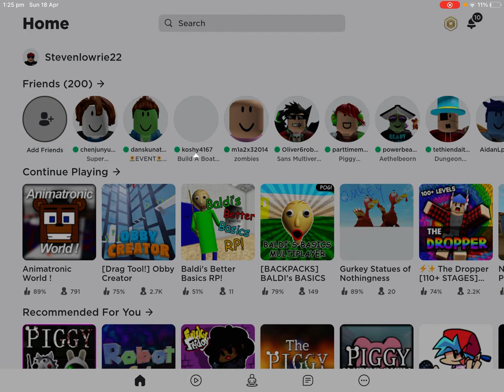BUILD A BOAT FOR TREASURE SHOWCASE PART 1 (THE MOVIE SERIES)